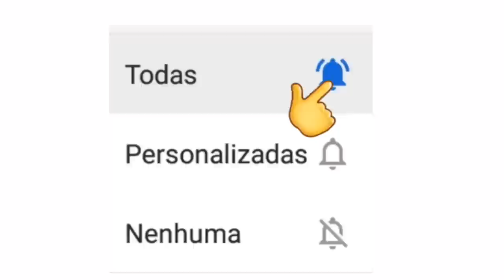LIVES DE HOJE SEXTA FEIRA 04/12 - LIVES AO VIVO AGORA | LIVE AO VIVO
Lives de Hoje Sexta feira 04/12 - Lives Ao vivo Agora | Gusttavo Lima Bruno e Marrone live ao vivo - Bruna Caram live ao vivo Elba Ramalho live ao vivo 04/12

Live 04 de Dezembro

Lives 04/12/2020 Dezembro

Bruna caram live ao vivo

Elba Ramalho live ao vivo

Gusttavo Lima e Bruno e Marrone live ao vivo

Lives de Hoje Sexta feira 04/12

Melhor live ao vivo